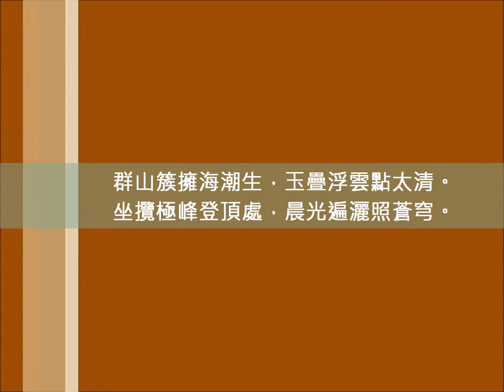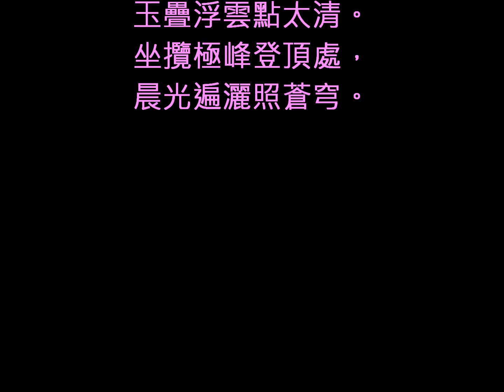玉山晨曦 Sunrise Over the Jade Mountain 2016年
群山簇擁海潮生，玉疊浮雲點太清。
坐攬極峰登頂處，晨光遍灑照蒼穹。

葛明 作畫
胡至剛 題詩

謝謝好朋友胡至剛題詩
也謝謝您的觀賞

Sunrise Over the Jade Mountain
Autumn of 2016